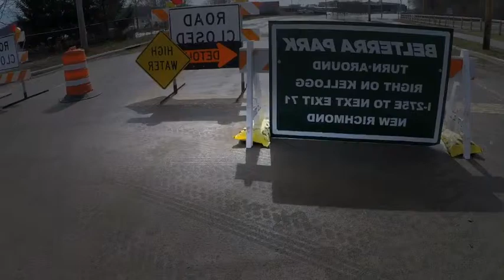Aerial Footage Shows Flooded Ohio Amusement Park